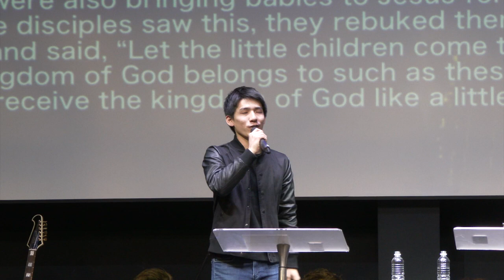強くへりくだる Be Humble with Strength!! 2016 February 21h14 :00